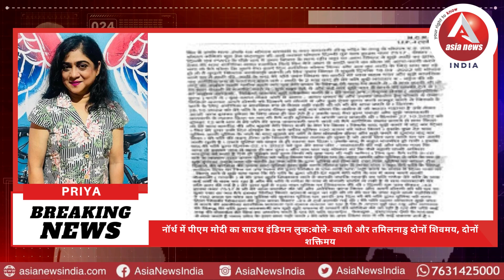anchorpriya कांग्रेस विधायक उमंग सिंघार के खिलाफ उनकी पत्नी ने रेप का केस दर्ज कराया।।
About this video: पूर्व मंत्री और कांग्रेस विधायक उमंग सिंघार के खिलाफ उनकी पत्नी ने रेप का केस दर्ज कराया।।